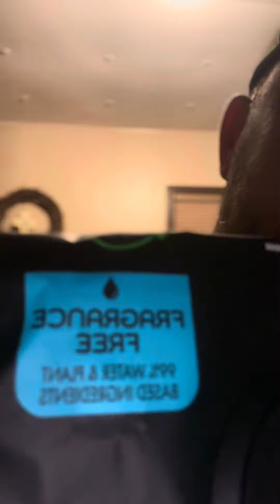Wipes for dogs